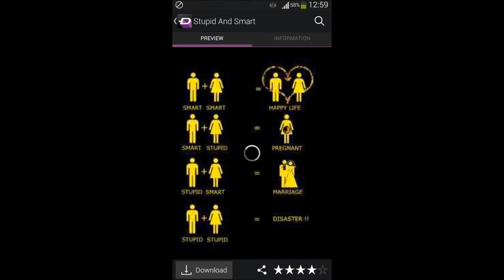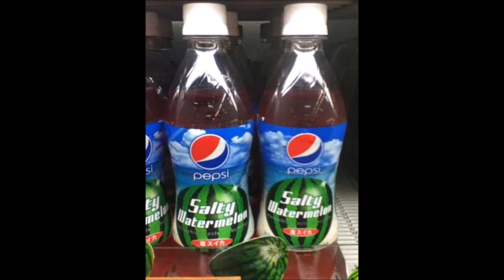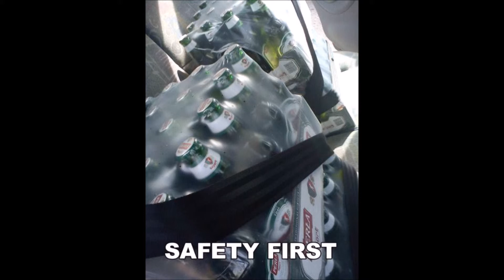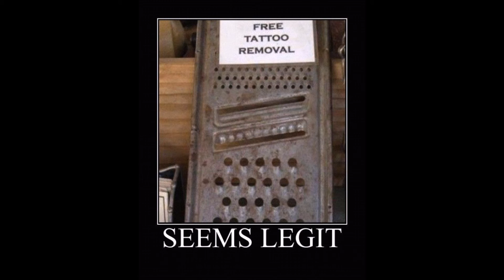Funny Photos and Pics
compilation of funny photos and pics